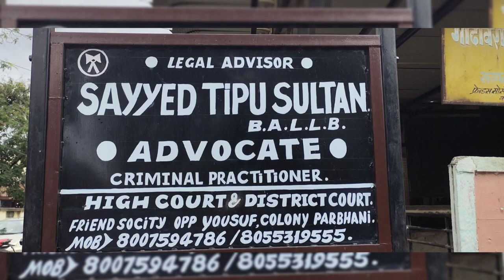Black dress Lija ky Black magic kry suno.. Chudail ki zubani